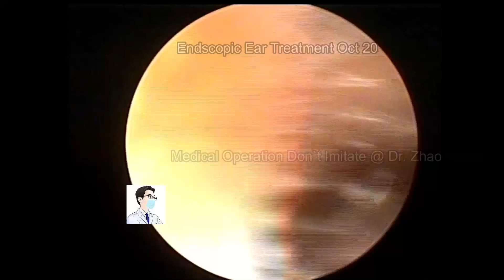Fungal treatment of molds within the ear,20221020